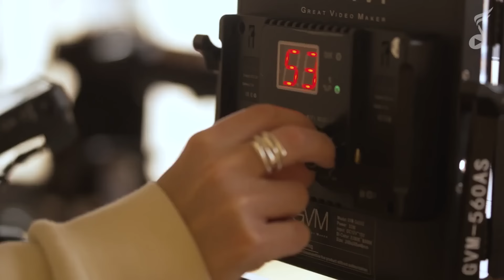El Madrileño y La Evolución Musical: C.Tangana en Sobremesa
¡Bienvenidos a otro episodio de Sobremesa. En esta ocasión, tenemos una conversación fascinante con C.Tangana, quien nos habla sobre su icónica obra "El Madrileño" y su experiencia musical única. Desde sus inicios en la escena urbana hasta su conexión con las raíces autóctonas españolas, exploramos su viaje artístico y cómo ha logrado fusionar estilos diversos para crear algo verdaderamente original. 🌍🎶

En este episodio:

🥃 ¿Qué le inspira en su música?
🌟 La evolución de su sonido desde el rap urbano hasta las influencias tradicionales.
🇪🇸 Cómo el alejamiento de España influyó en su apreciación de la música autóctona.
🎶 La importancia de ser auténtico en un mundo musical competitivo.
🤝 La dinámica de trabajar con amigos y familiares en el mundo de la música.

🤩 Descarga LaMusica App completamente GRATIS!

✅ Amazon Firestick